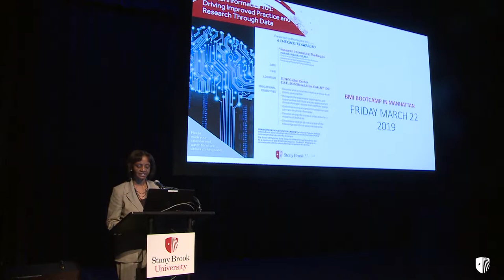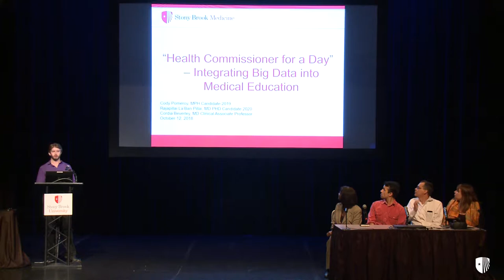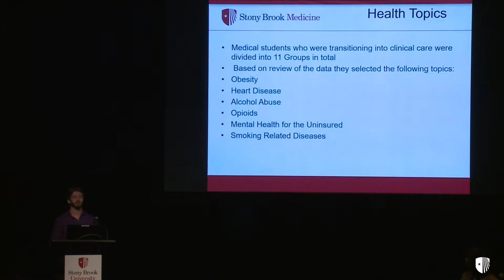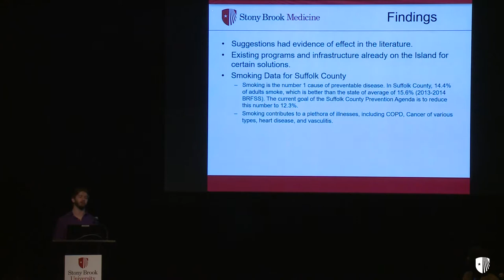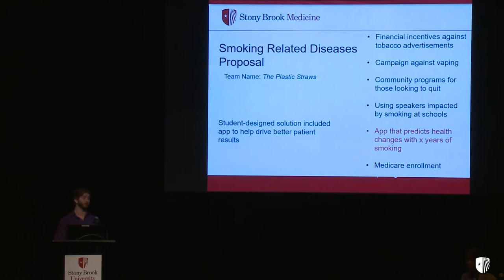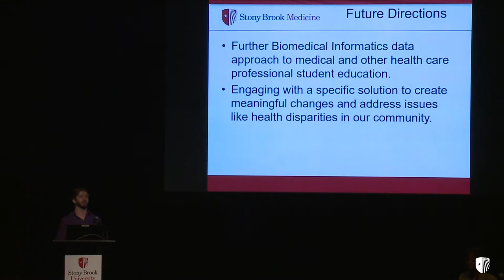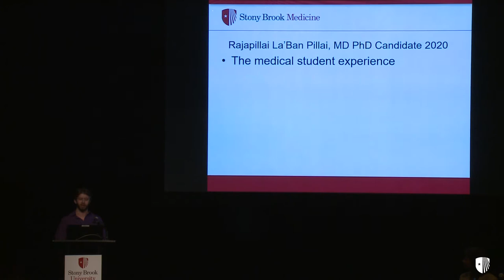App Evolution in Real Time - Cordia Beverley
Cordia Beverley, MD
Assistant Dean for Community Health Policy and Clinical Associate Professor
Department of Family, Population and Preventive Medicine, Stony Brook University School of Medicine